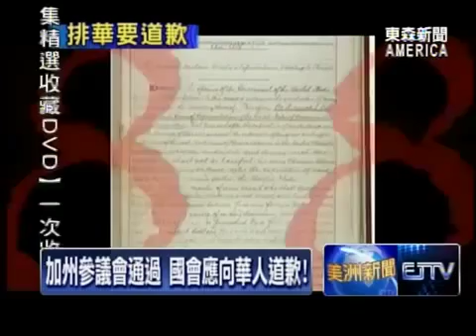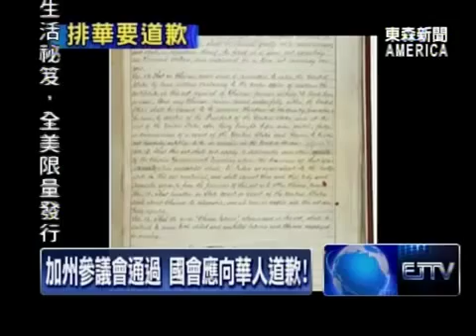加州參議會通過 國會應向華人道歉 - 06/08/2014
強調只表示「遺憾」還不夠，美國國會應該向全體華人「道歉」!加州州參議會的參議員，­最近全體投下贊成票，支持共和黨籍參議員夏樂柏，所提出的SJR23提案，鼓勵美國國­會要對一百多年前的排華法案負責，給所有美國華人，一個正式道歉。